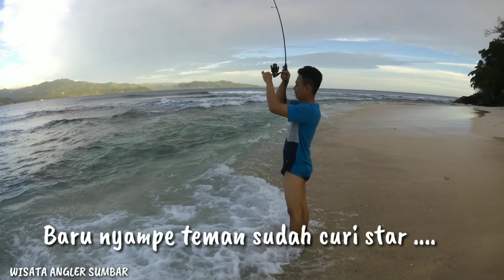Mancing dan cemping di pulau tak berpenghuni dapat Sambaran bertubi-tubi || Ultralight Casting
Trip camp dan mancing castingjika temen teman mau ikut gabung ditunggu di Painan hub aja WA. 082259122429 Boleh bawa tim kita gabung casting ntr sew dan lain lain bisa diatur